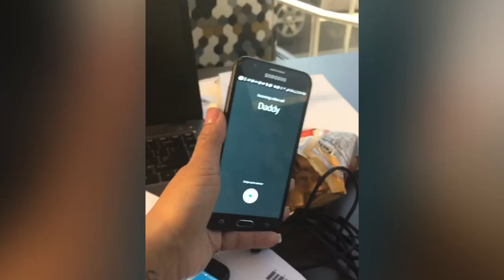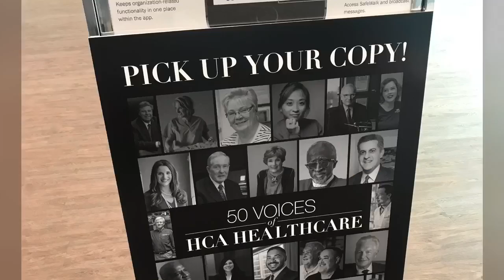BATANGAN BLOODLINE. DON2andFAMILY. WORK DAYS WITH MOM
WORK DAY WITH MOM. HCA IS THE BEST PLACE TO WORK. NOV’18
Follow the Batangan Family on their many amazing, fun-fill days. Whether it’s: